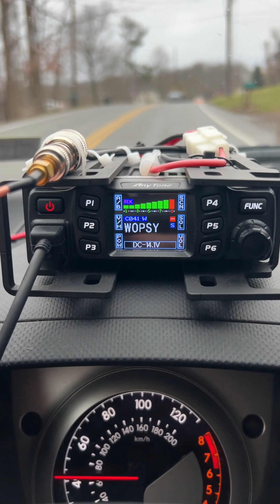Grid-Down Communication : Ham Radio - Do I Need One.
We are likely to see some form of Grid-Down situation, in the days to come. You and your community need to be prepared for this eventuality. This is a very brief overview of why you need to have a ham radio and the knowledge of how to use it in your preparations.